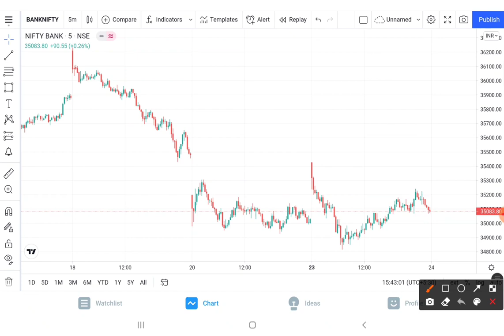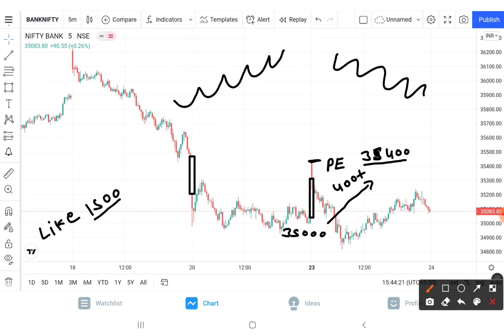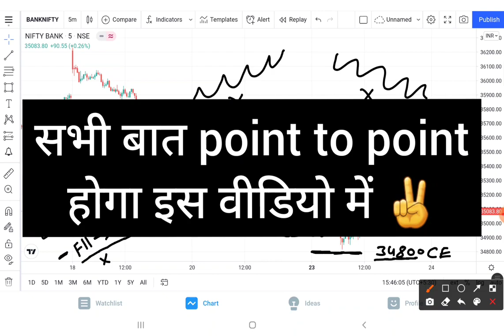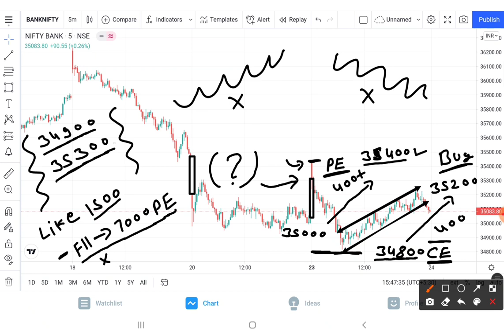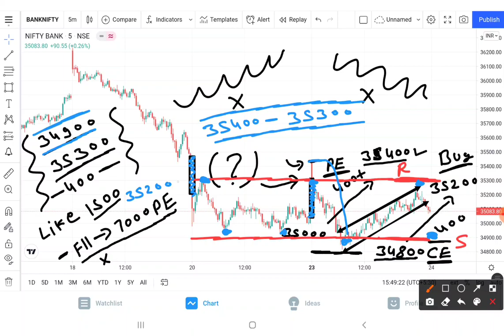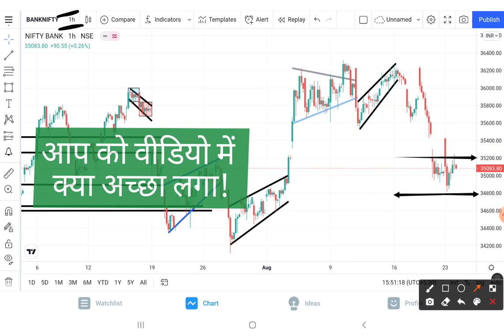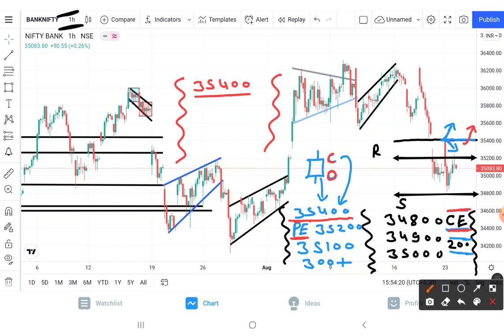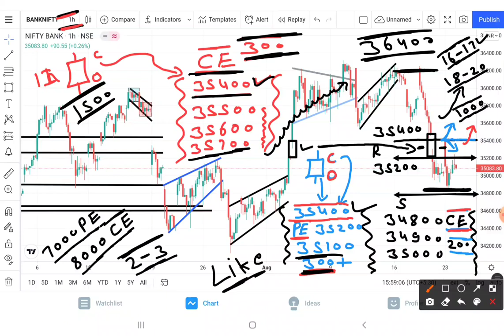Bank Nifty Prediction Analysis For 24-Aug-2021 || Bank Nifty Levels || Tomorrow Bank Nifty Target